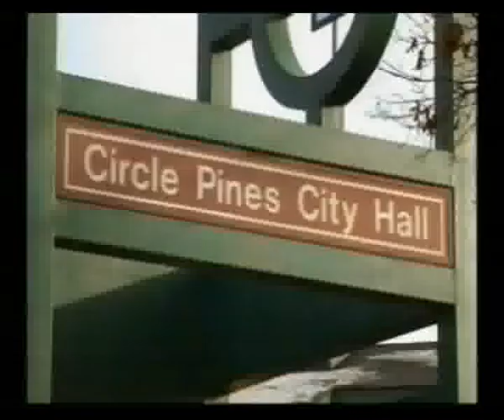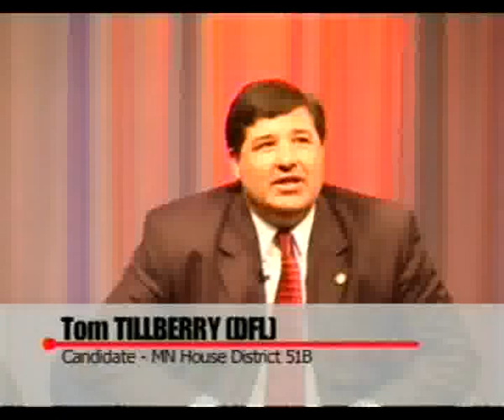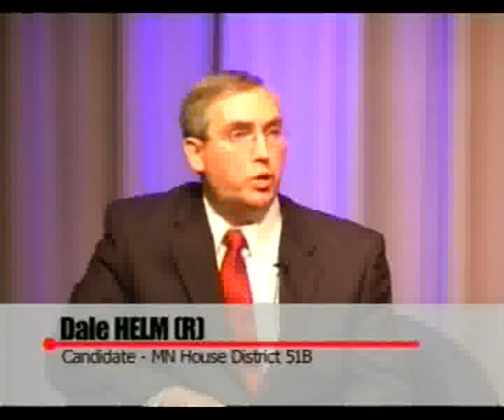Minnesota House Debate Dale Helm and Tom Tillberry P1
2010 Minnesota House of Representatives District 51B
Dale Helm (R)
Tom Tillberry (D) incumbent
on North Metro TV